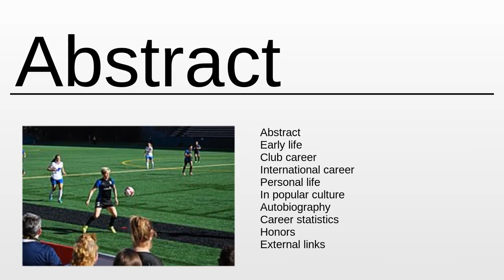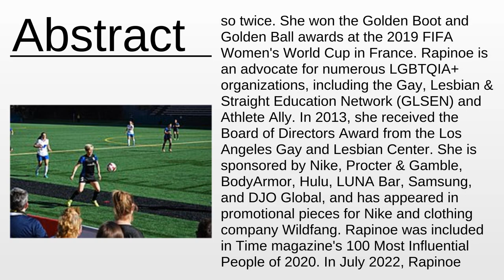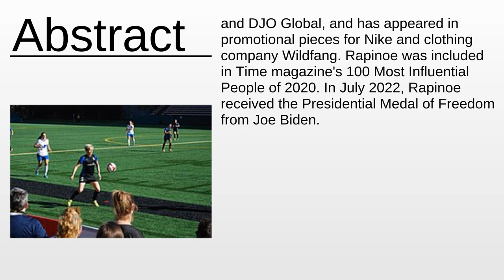Megan Rapinoe As Fast As Possible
Megan Rapinoe - This video aims to inform about: Megan Rapinoe

Content:
0:00:00 Abstract
0:02:25 About the project

Please provide your feedback on the comments section:
Thanks!
My consultancy: Machine Learning & Automation